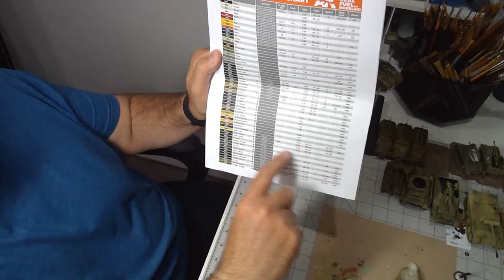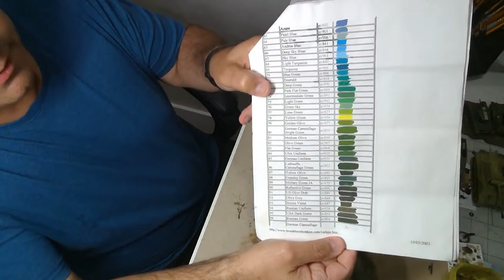3-25-24 Monday Night Painting